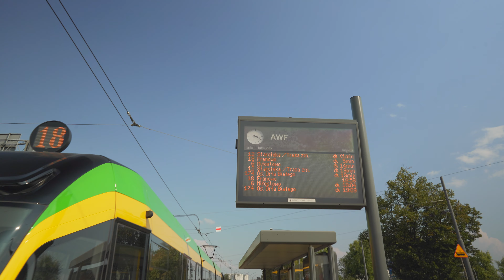Poland, Poznań, tram 18 ride from AWF to Serafitek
tram 0:06

August 2019